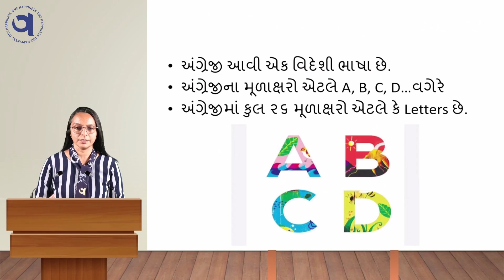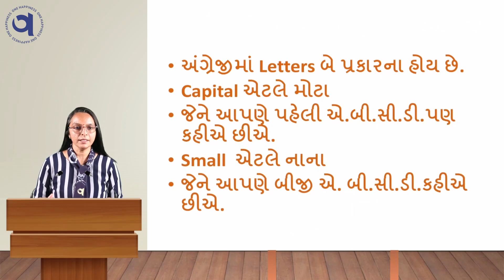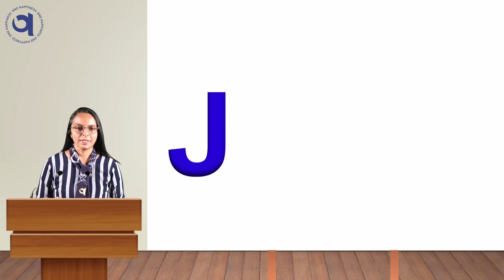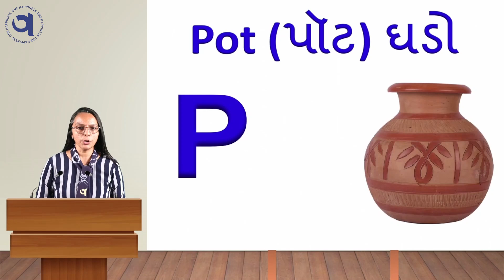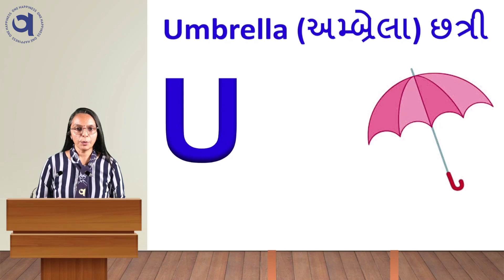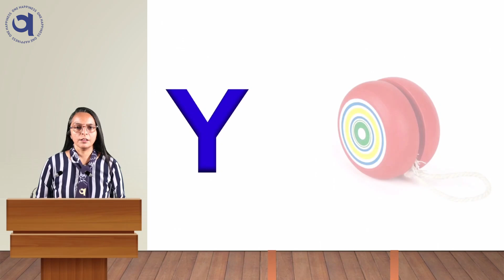Std 1st English Ch 1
ધોરણ:૧ વિષય:અંગ્રેજી પાઠ:૧